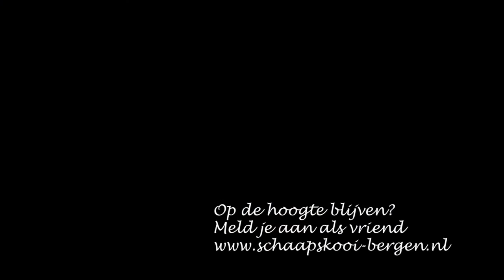Schaapscheerdersdag 2015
Impressies van de Schaapscheerdersdag op 7 juni 2015 bij Schaapskooi Bergen NH